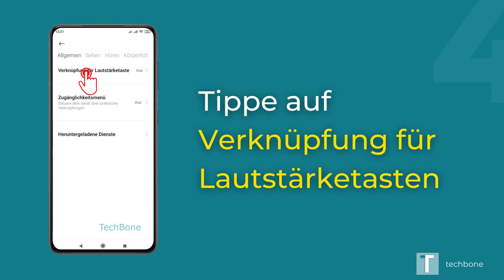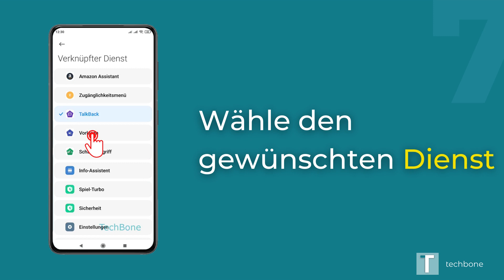Bedienungshilfen Schnellzugriff - Xiaomi [Android 10 - MIUI 12]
Du möchtest wissen wie man auf dem Xiaomi-Smartphone einen Schnellzugriff für eine Bedienungshilfe festlegen kann? Diese Anleitung zeigt dir wie es unter Android 10 / MIUI 12 geht.

Intro (0:00)
Öffne die Einstellungen (0:05)
Wähle Weitere Einstellungen (0:15)
Tippe auf Bedienungshilfen (0:25)
Tippe auf Verknüpfungen (0:35)
Ein-/Ausschalten (0:45)
Verknüpfter Dienst (0:55)
Verknüpfung wählen (1:05)
Bestätigen (1:15)